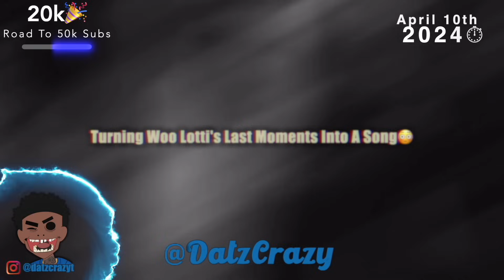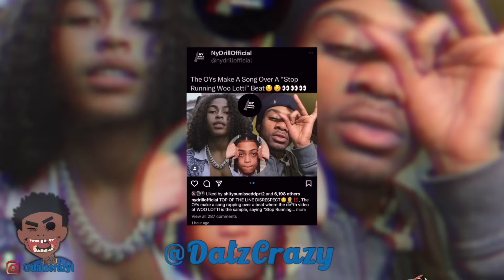(Pt.1) DD Osama & The Oy’s Snippets “Woo Lotti” Last Moments!😳”Stop Running Lotti”!🕊️+(Ygz) React‼️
infringing. Main Channel⬇️
DatzWild:

infringing.